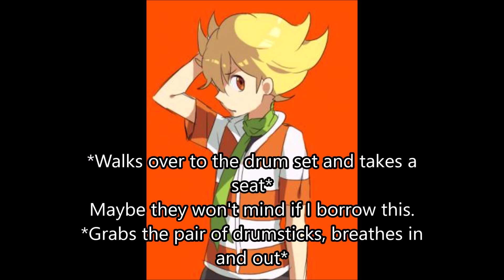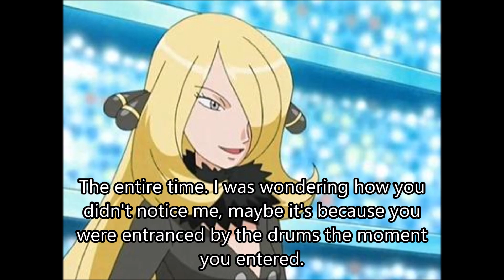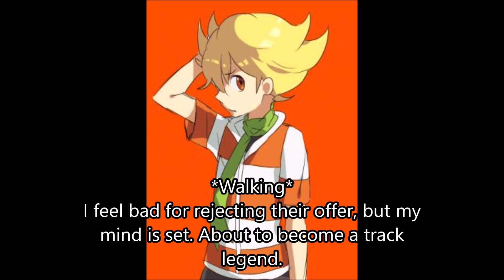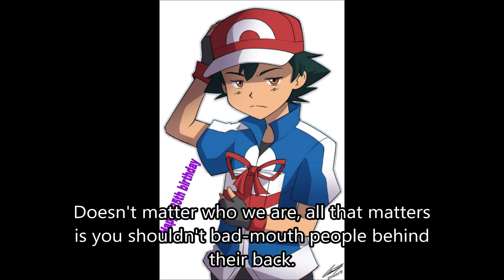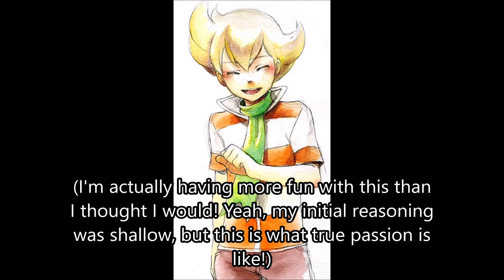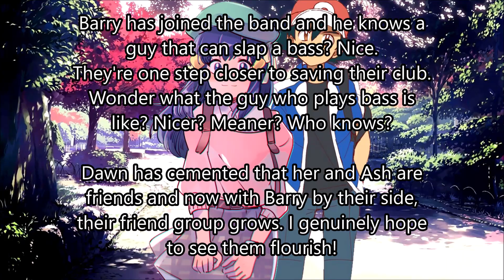Voiceless Melody Episode 2: A Beat To Your Own Drum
Dawn and Ash are on the search to find a drummer and a bassist, but will they find one in time before their club's disclosure?

THE DESSERTERS!